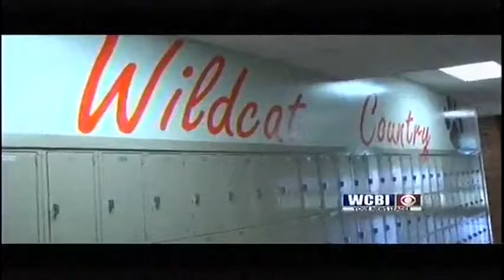Calhoun City Schools Prayer Service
Calhoun City Schools prepared for the upcoming school year by holding a prayer service to begin the year.